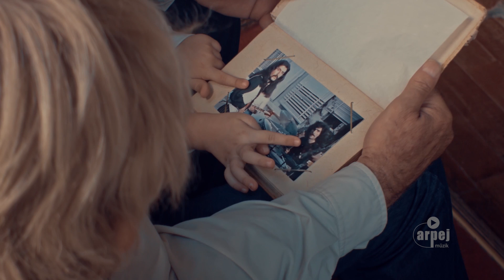Barış Bilgili - Mahkum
Barış Bilgili'nin, Arpej Yapım etiketiyle yayınlanan "Mahkum" isimli tekli çalışması, video klibiyle netd müzik'te.

Söz: Barış Manço
Düzenleme: Semih Tuncer
Yönetmen: Gökhan Palas / YüzdeYüz Film

"Mahkum" şarkı sözleri ile...

Koca ekmeği paylaşmak dururken
Tek bir lokmanın kavgası uğruna
İşte sonunda yalnızız baş başa
Kırık bir sazın son telleri gibi

Mahkum ettik kendimizi
Yalnız ve yan yana yaşamaya
Mahkum ettik kendimizi
Sonsuza dek böyle yaşamaya
Sevmek nedir öğrenmeden
Gençliği görmeden yaşlanmaya

Gözlerden uzak sevişmek dururken
İç dünyamızı korumak uğruna
Tıpkı bir dalın son direkleri

Mahkum ettik kendimizi
Mahkum ettik kendimizi
Sevmek nedir öğrenmeden
Gençliği görmeden yaşlanmaya